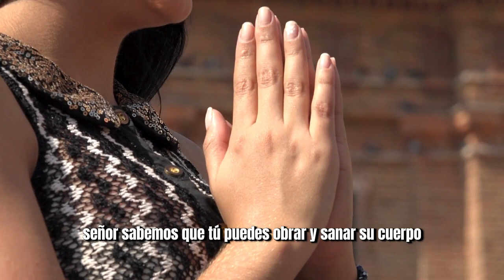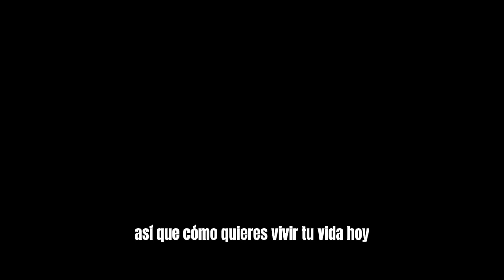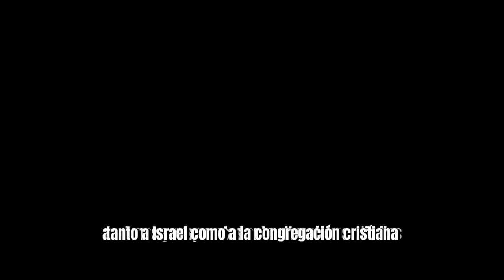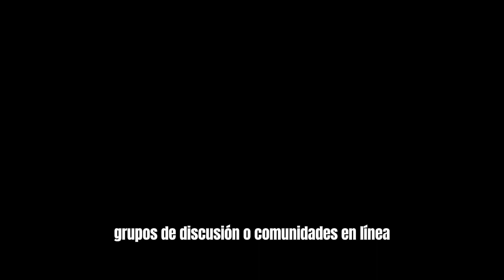Oración a Dios- oración para los enfermos 2024